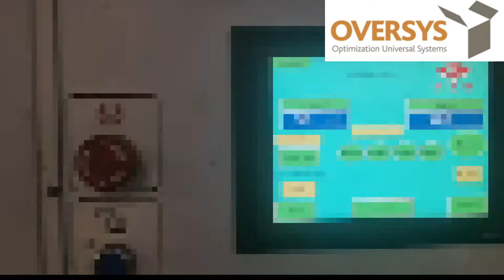VIDEO OVERSYS U64090223 KESHENGLONG KYS 1600X2400 4 COLOR PRINTER SLOTTER